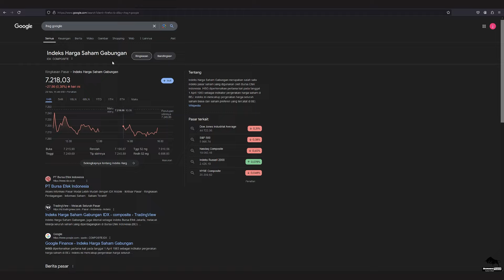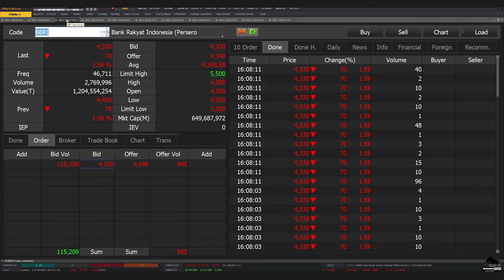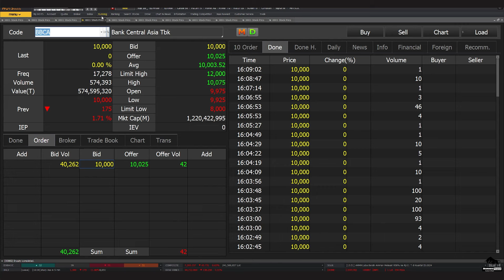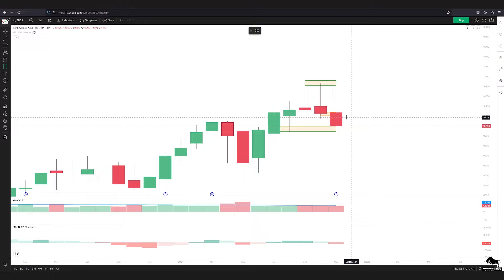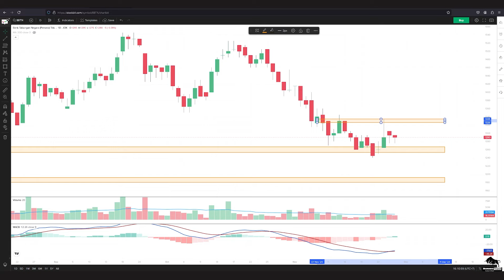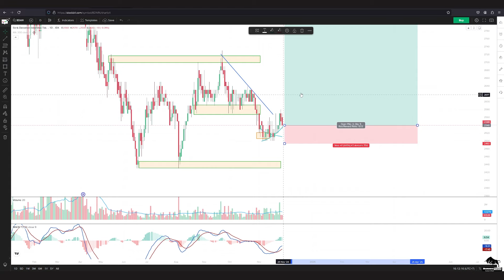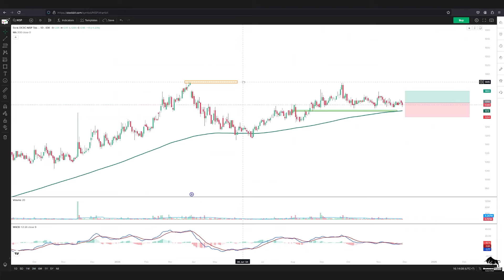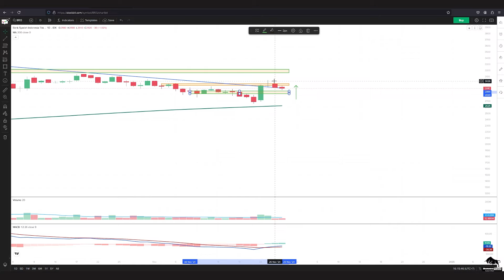Analisa Teknikal IHSG BBNI BMRI BBRI BBCA BBTN BDMN ARTO BTPS NISP BNGA BRIS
0:00 - Intro
 0:28 - IHSG
 2:28 - BBNI
 3:39 - BMRI
 4:37 - BBRI
 5:33 - BBCA
 6:14 - BBTN
 7:06 - BDMN
 8:08 - ARTO
 8:59 - BTPS
 9:20 - NISP
10:02 - BNGA
10:20 - BRIS
10:59 -  Trading bareng Borneo Trader

2. Atomic Habit ( Perubahan kecil yg memberikan hasil luar biasa)